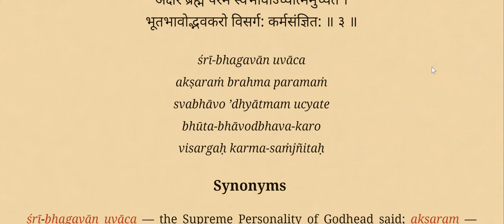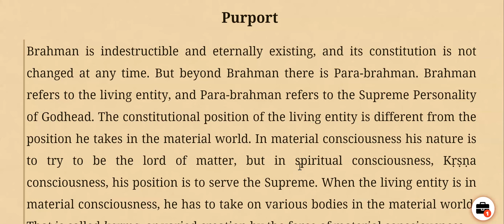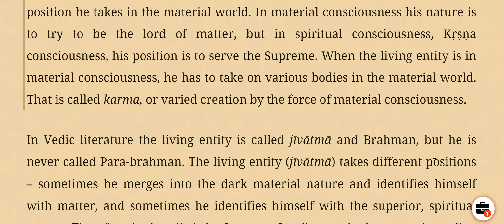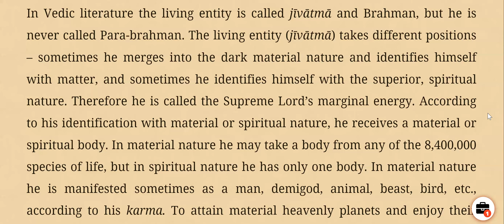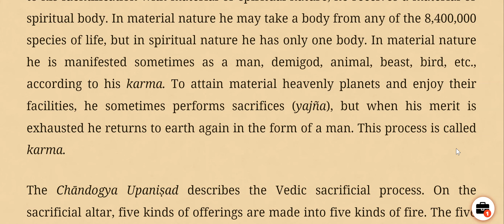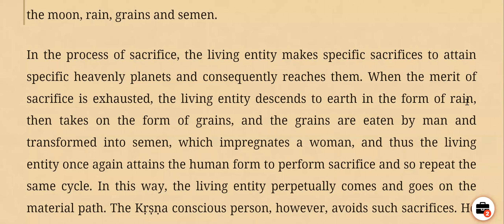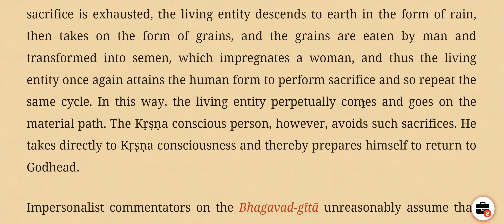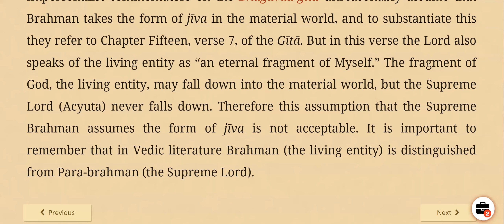Bhagavad Gita8 (3) || 26JUL 22